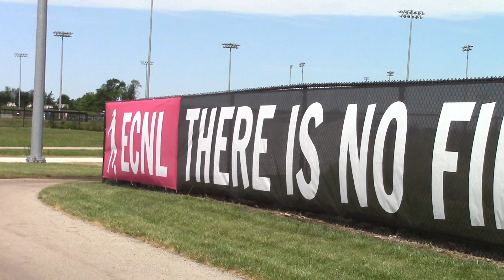Eclipse Select ECNL U15 Highlights vs. Albertson Fury (6/23/17)